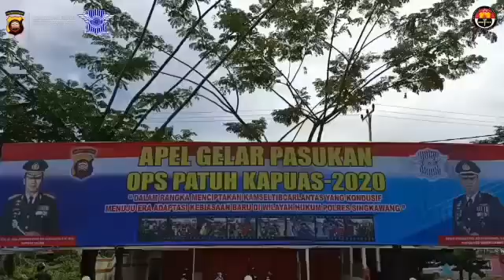Apel Gelar Pasukan Ops Patuh Kapuas 2020 pnc_poldakalbar humas Polres Singkawang